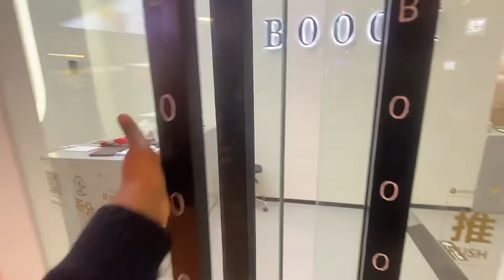Black Girl gets her hair done in a Chinese Salon/Taking my braids out……